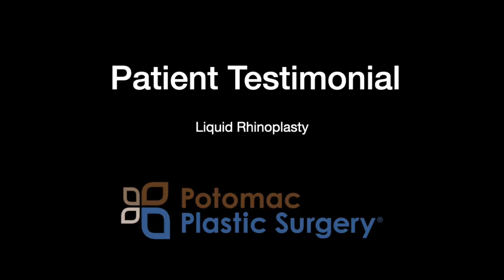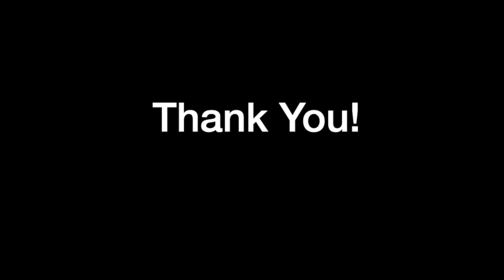Patient Testimonial Liquid Rhinoplasty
Patient testimonial about her cosmetic surgery experience with Dr. Chaboki of Potomac Plastic Surgery. She reviews her liquid rhinoplasty procedure to improve the profile and tip. She is thrilled with her natural results and quick recovery!